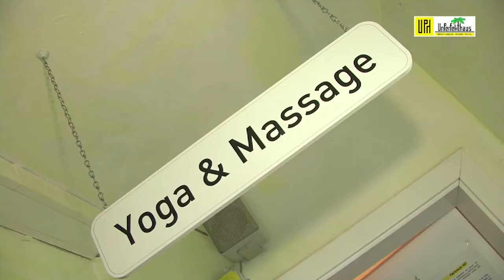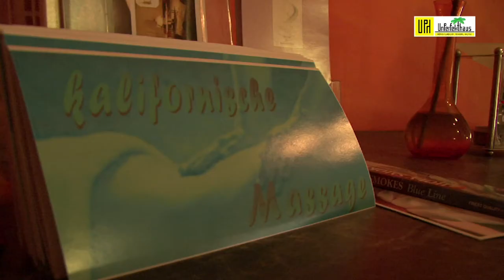Kalifornische Massage im Unperfekthaus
Kalifornische Massage & Gestalt- Körperarbeit, (im Essalen Institut Big Sur, vor ca. 40 Jahren entstanden) ist eine Verbindung klassisch schwedischer Massage mit östlichen Massagepraktiken.

Sigrid Haid-Bückmann und Traugott S. Dienes bieten diese Art der Massage im Essener Unperfekthaus an. Die Kalifornische Massage & Gestalt- Körperarbeit wurde von Corinna Blesken und Jörg Stolzenberger aus der Esalen-Massage und der Gestalttherapie am Institut für Somatherapie in Aachen aus der Esalen-Massage entwickelt. Die Esalen-Massage wurde ab Ende der 60er Jahre des 20. Jahrhunderts im Esalen-Institut in Big Sur in Kalifornien als Synthese klassischer schwedischer Massage und weiterer, auch asiatischer Massagepraktiken geschaffen.

In einer Atmosphäre liebevoller Präsenz, Achtsamkeit und bewusstem Kontakt in der 90-minütigen Ganzkörpermassage erfahren wir uns wieder als Einheit von Körper Seele und Geist.
Sein ganzes Leben lang zeichnet der Körper des Menschen seine Gefühle und Erfahrungen auf. Über die Arbeit mit dem Körper öffnen sich Zugänge zu ureigenem Körperwissen und wir haben die Möglichkeit, alte Muster und Blockaden aufzulösen.

Die Massage beinhaltet wohltuende Streichungen, langanhaltende Dehnungen, dynamische Elemente aus dem Shiatsu, Griffe aus der Tiefenbindegewebsarbeit, stille energetische Arbeit sowie Trigger-Punkt-Arbeit.